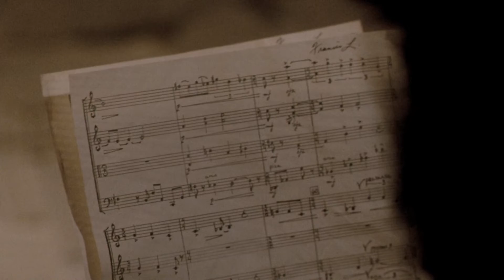The Kid Snaps | Purple Rain (1984)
Tormented by his father's attempted suicide, the Kid (Prince) trashes the basement where it happened.